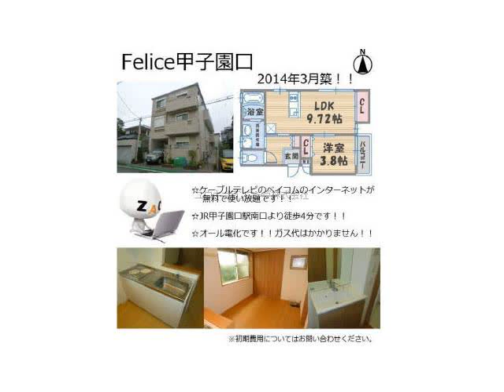甲子園口駅西宮市甲子園口１丁目賃貸ユウキプランニング